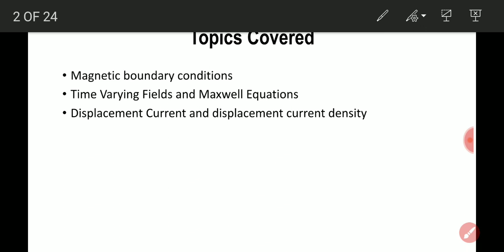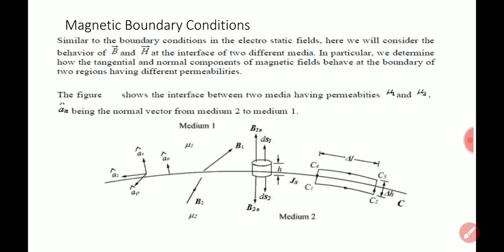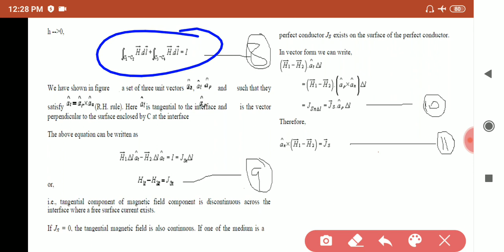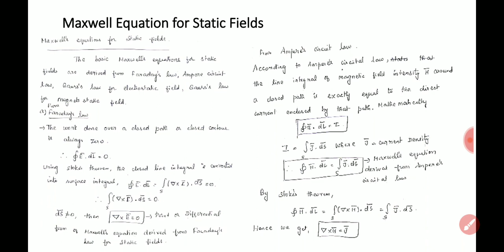SAITM B.Tech EE SEM 4 ELECTROMAGNETIC FIELDS UNIT 4 LECTURE 16